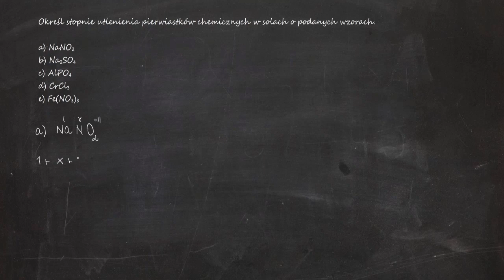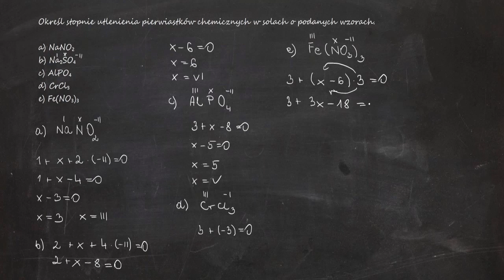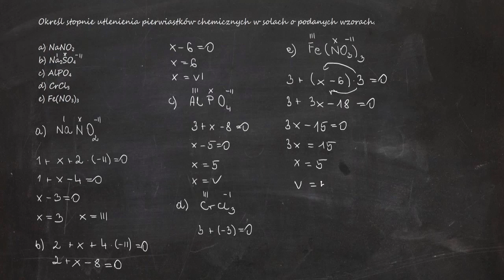Określ stopnie utlenienia pierwiastków chemicznych w solach o podanych wzorach. a) NaNO₂ b) Na₂SO₄